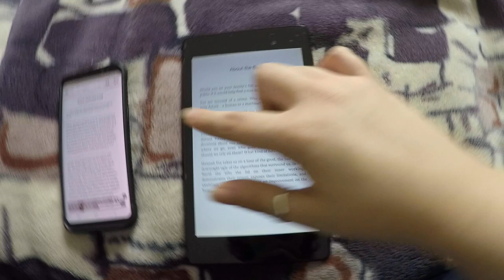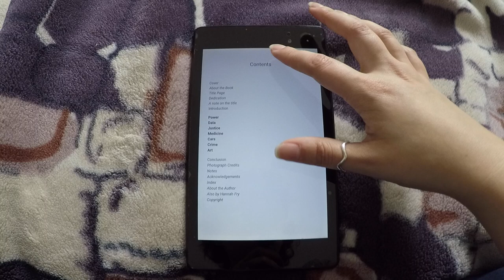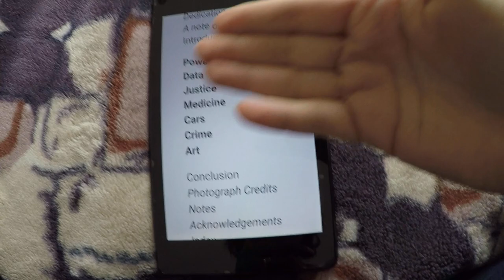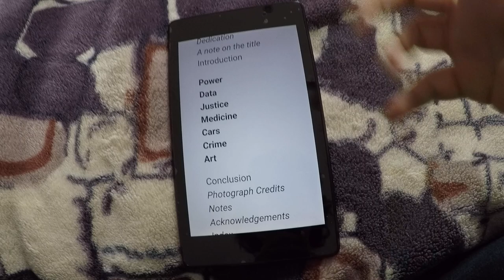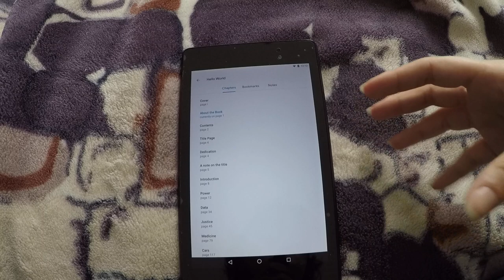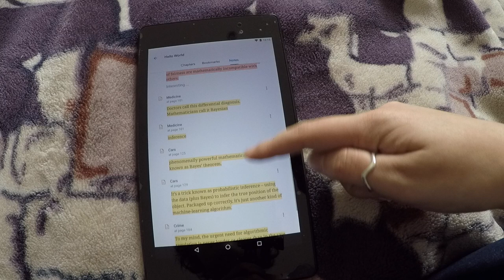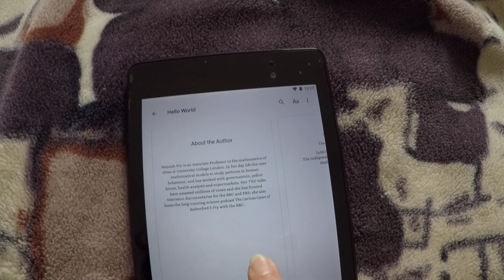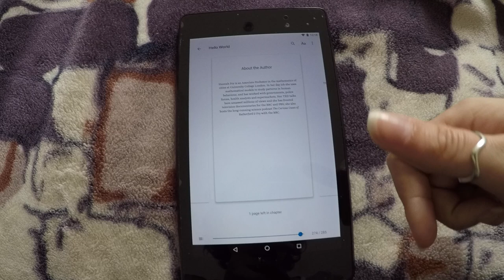Hello World | Book Review | LThMath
This is an old book review I haven't managed to share last year, but I still stad by my love for this book so I thought I will share this with you today. This is the book we have read during June and July 2019 in our LThMath Book Club.

Book featured in this video:
1) "Hello World" by Hannah Fry